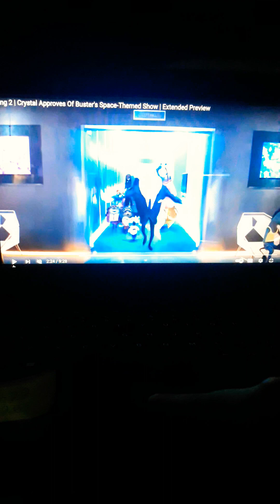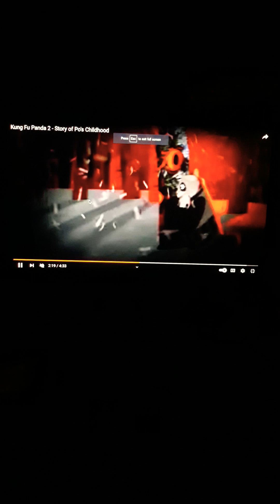"Animal Age" Part 5 - Predators on the Prowl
A pack of predators led by Jimmy Crystal the arctic wolf raid a panda camp, seeking revenge on pandas for killing half of their pack by eating the chief's kids alive.

Cast:
Alvin (Alvin & the Chipmunks) as Scrat
Various Characters as Prehistoric Animals
Lincoln w/Lori, Leni, Luna, Luan, Lynn, Lucy, Lola, Lana, Lisa & Lily Loud (The Loud House)
as Manny
King Julien (Madagascar) as Sid
Kazar & Blag (The Wild) as Carl & Frank
Pandas (Kung Fu Panda 3) as Tribe
Nu Hal, Bao, Fan Tong & Jing (Kung Fu Panda Paws of Destiny) as Roshan
Jimmy Crystal (Sing 2) as Soto
Kyrpto (DC League of Super-Pets) as Diego
Vincent (Over the Hedge) as Oscar
Phango (Khumba) as Lenny
Lutador (Vivo) as Zeke